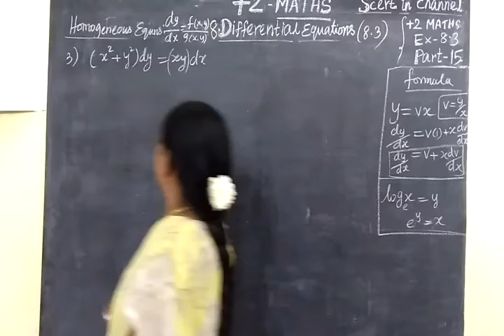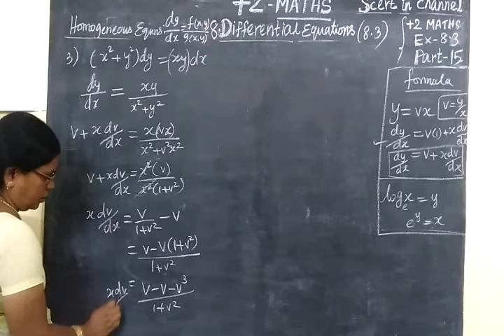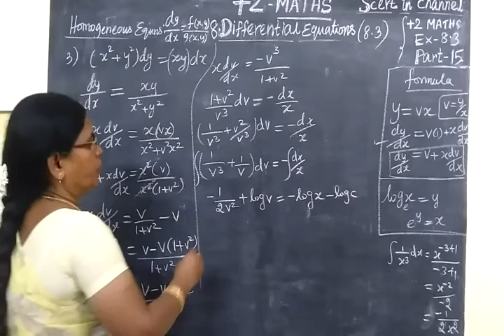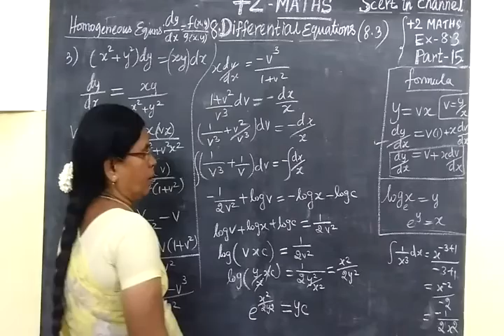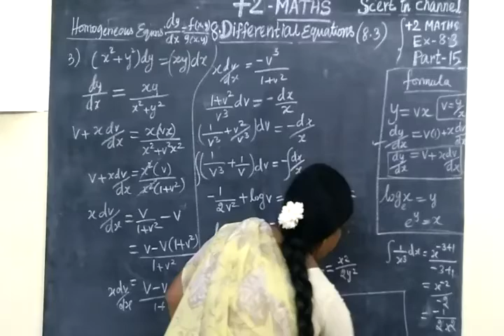+2 Maths [Part-16] Diff equns Ex 8.3 sum -4